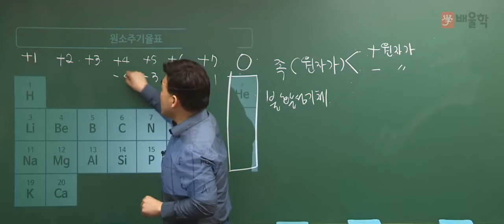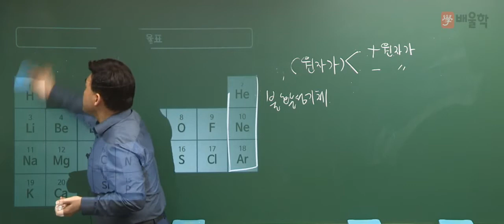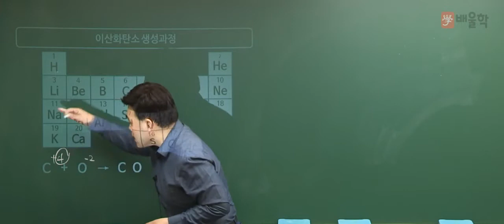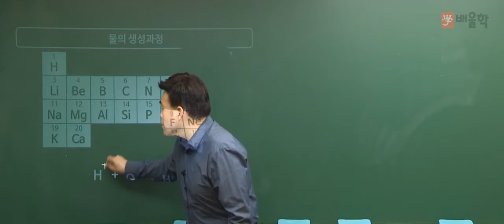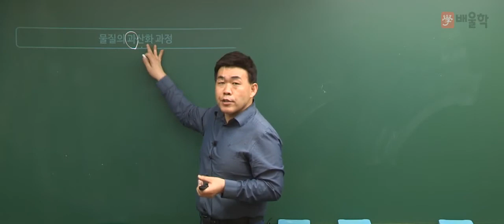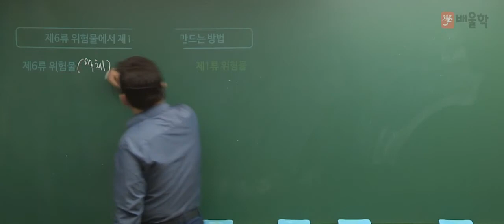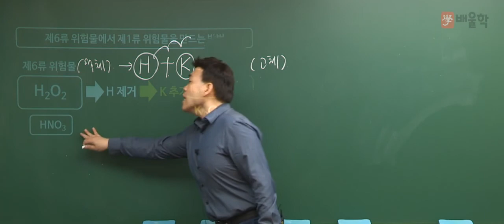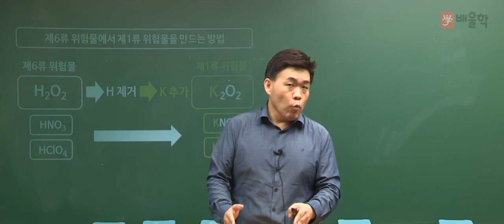★[배울학 위험물산업기사] 위험물 기본강의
배울학 여승훈교수가 알려주는 위험물산업기사 기본강의!